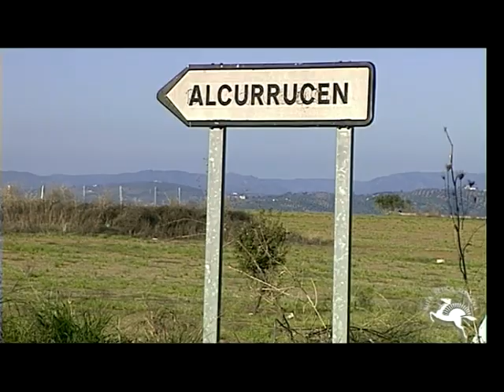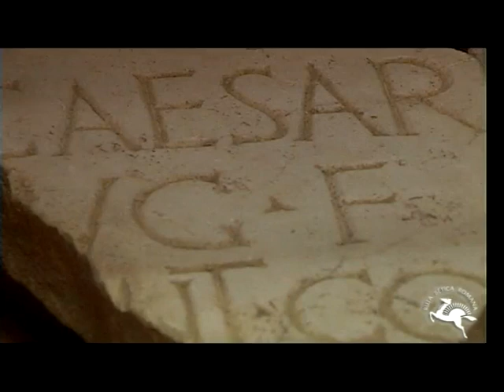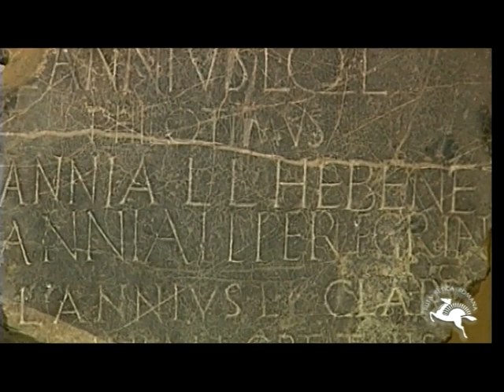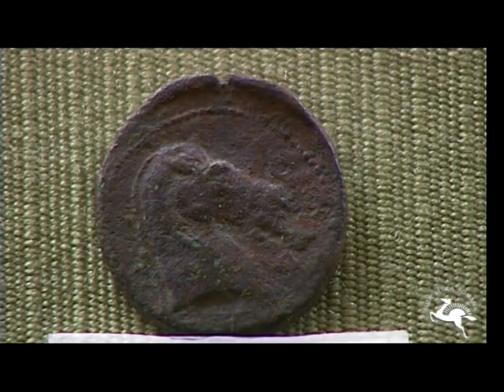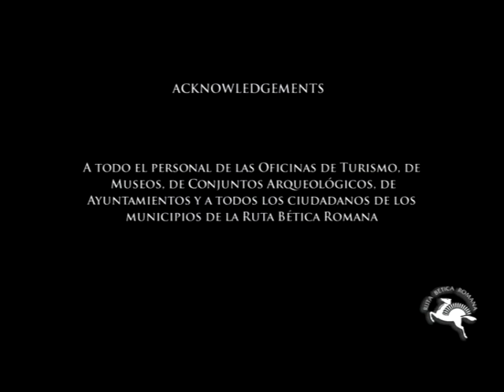Ruta Betica Romana - Montoro English